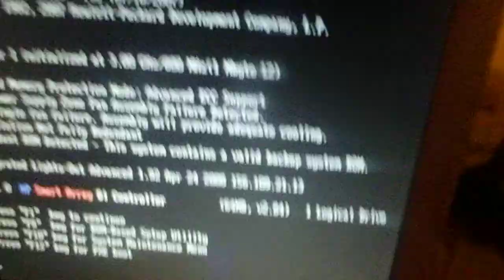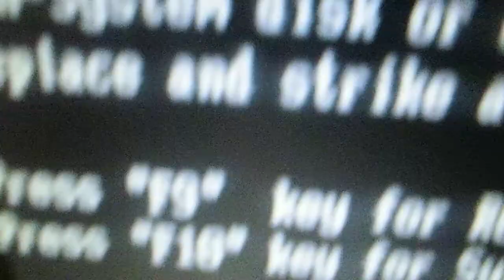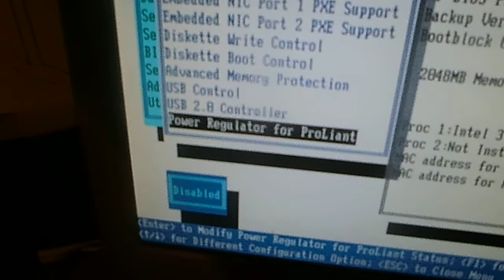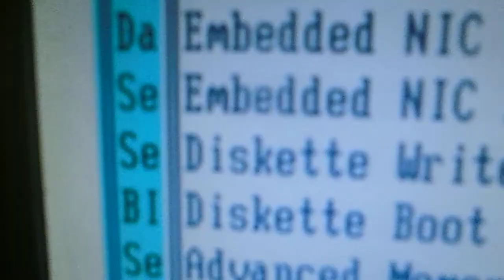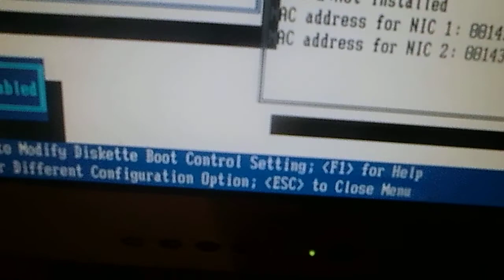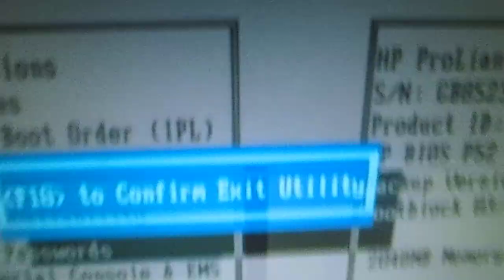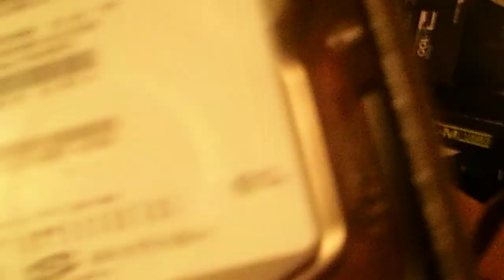Vlog#1 SERVER SHIT!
Vloging :D about my life as a student at EC Education